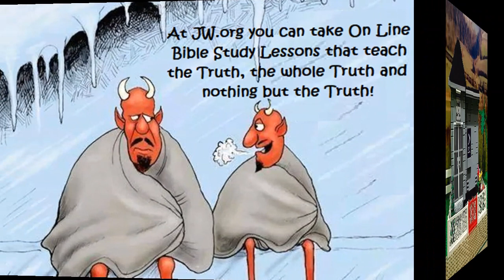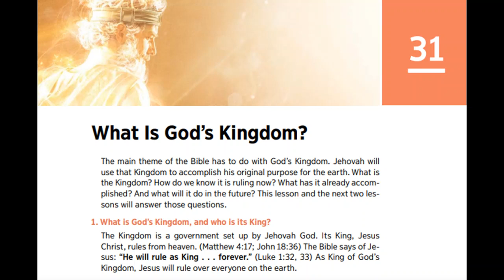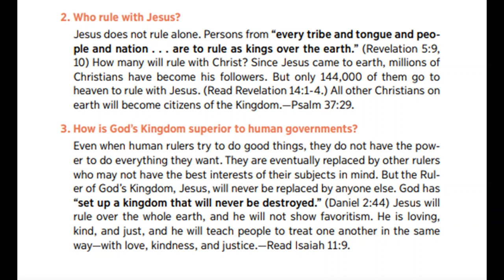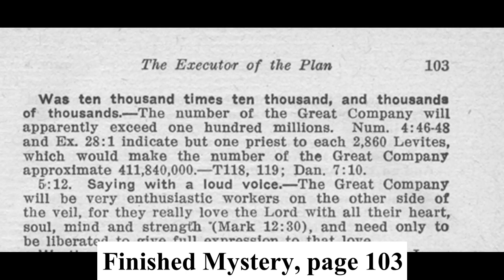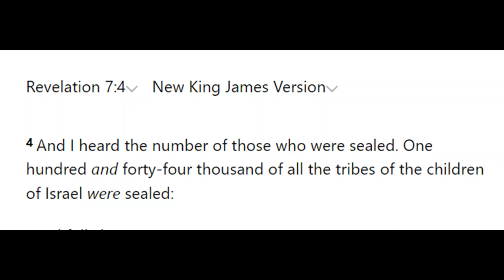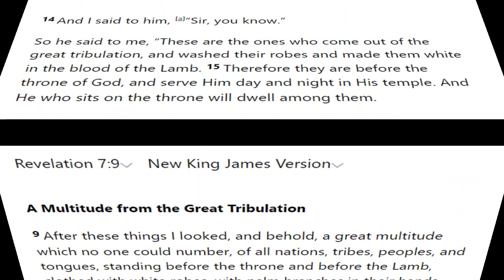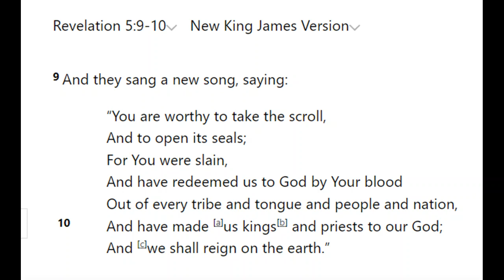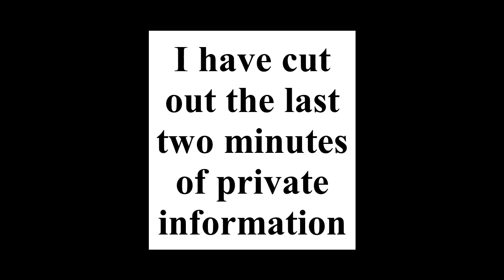Debating (Bracknell) Jehovah's Witness 1,122: Enjoy Life Forever chapter 31